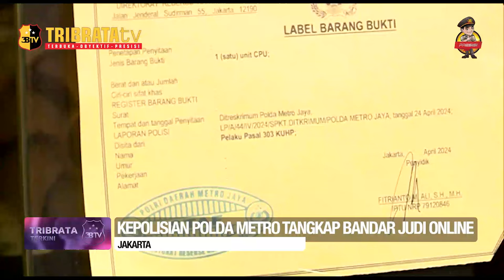KEPOLISIAN POLDA METRO TANGKAP BANDAR JUDI ONLINE DENGAN OMZET 10 MILYAR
Kabib Humas Polda Metro Jaya Kombes Pol Ade Ary membuka konferensi pers terkait situs judi online.

Kombes Pol Ade Menyampaikan bahwa pihak kepolisian berhasil mengungkap kasus bisnis judi online Cuaca77 yang berada di Kawasan Teluknaga, Kabupaten Tangerang.

Dirreskrimsus Polda Metro Jaya Kombes Pol Wira Satya Triputra menerangkan,para pelaku telah melaksankan kegiatan tersebut selama 4 bulan dan meraup keuntungan Rp. 10 Miliar.

Adapun pengungkapan aktivitas judi online tersebut berawal dari laporan masyarakat yang diterima polisi. Polisi kemudian melakukan penyelidikan dan akhirnya menemukan lokasi bandarnya.

Dari situs tersebut, ditawarkan beberapa jenis judi online, diantaranya slot, olahraga, live casino, tembak ikan, lotere ataupun togel, e-games, dan sabung ayam. Untuk mengakses itu, para pengunjung diminta untuk membuat akun yang digunakan untuk login pada situs Cuaca77.

Adapun minimal uang yang bisa didepositokan senilai Rp25 ribu. Jika menang, maka pemain dapat melakukan penarikan dengan mengisi kolom withdraw pada situs.

Kombes Pol Wira sudah melakukan koordinasi dengan Kementerian Komunikasi dan Informatika untuk melakukan pemblokiran terhadap situs judi online tersebut. Tujuannya, agar situs tersebut tidak bisa diakses.